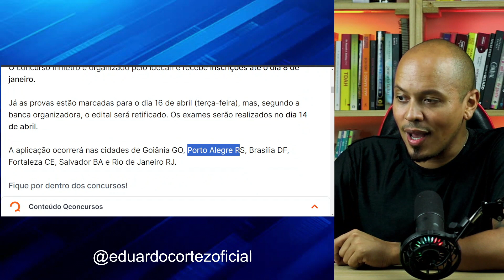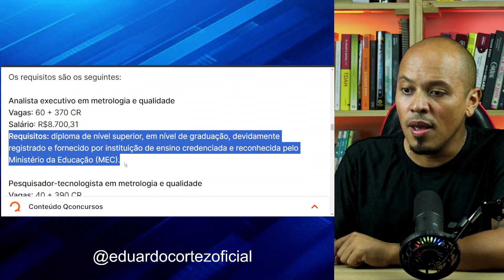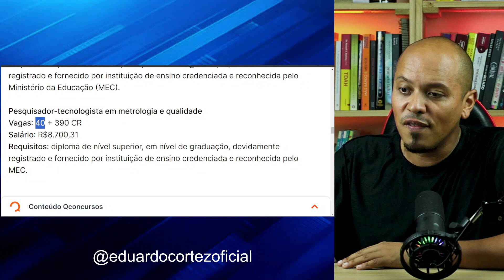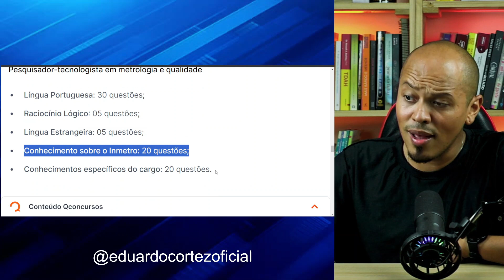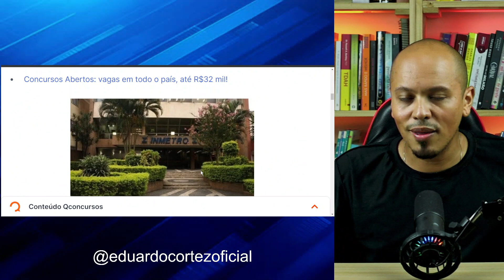🔥URGENTE: Edital Concurso INMETRO 2023 Aberto | 800 Vagas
O edital do concurso Inmetro foi publicado nesta terça-feira, 5, no Diário Oficial da União. Ao todo, o Instituto Nacional de Metrologia, Qualidade e Tecnologia oferece 860 vagas, entre imediatas e cadastro de reserva, todas de nível superior.

Os interessados em realizar as provas do concurso Inmetro deverão se inscrever no período de 5 de dezembro ao dia 8 de janeiro de 2024.

Todas as inscrições deverão ser realizadas no site do Idecan, banca organizadora. No ato de inscrição, será preciso definir o local de realização das provas.

As taxas de inscrição estão fixadas no valor de R$125 e deverão ser pagas até o dia 9 de janeiro de 2024.

Os candidatos inscritos no CadÚnico ou doadores de medula óssea poderão solicitar a isenção da taxa de inscrição.

As oportunidades ofertadas no edital do concurso Inmetro são para as carreiras de analista executivo em metrologia e qualidade e pesquisador-tecnologista em metrologia e qualidade.

Os requisitos são os seguintes:
Analista executivo em metrologia e qualidade
Vagas: 60 + 370 CR
Salário: R$8.700,31
Requisitos: diploma de nível superior, em nível de graduação, devidamente registrado e fornecido por instituição de ensino credenciada e reconhecida pelo Ministério da Educação (MEC).

Pesquisador-tecnologista em metrologia e qualidade
Vagas: 40 + 390 CR
Salário: R$8.700,31
Requisitos: diploma de nível superior, em nível de graduação, devidamente registrado e fornecido por instituição de ensino credenciada e reconhecida pelo MEC.

Segundo o edital do concurso Inmetro, os candidatos serão avaliados por meio de provas objetivas, discursivas e de títulos.

As provas serão realizadas no dia 14 de abril de 2024, segundo a organizadora, e não no dia 16, como veio no edital.

A aplicação ocorrerá nas cidades de Goiânia GO, Porto Alegre RS, Brasília DF, Fortaleza CE, Salvador BA e Rio de Janeiro RJ, nos turnos da manhã e da tarde.

As provas objetivas serão compostas por 70 questões, que serão distribuídas da seguinte forma:

Língua Portuguesa: 30 questões;
Raciocínio Lógico: 05 questões;
Língua Estrangeira: 05 questões;
Conhecimento sobre o Inmetro: 20 questões;
Conhecimentos específicos do cargo: 20 questões.

As provas discursivas serão compostas por uma redação de texto dissertativo, a respeito de temas relacionados aos objetos de avaliação.

Por fim, os candidatos aprovados e melhor classificados nas etapas anteriores serão convocados para a avaliação de títulos. A avaliação irá pontuar os títulos de:

doutorado.
mestrado.
especialização; e
experiência profissional.